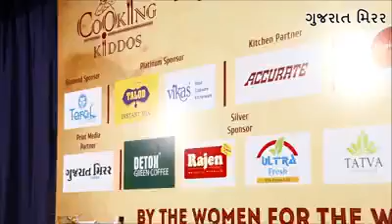જુઓ જેનીશ પરમાર પાસેથી મેક્સિકન ડેઝર્ટ ગુજરાત મિરર સાથે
See with Mexican mirror of Mexican dessert from Janesh Parmar